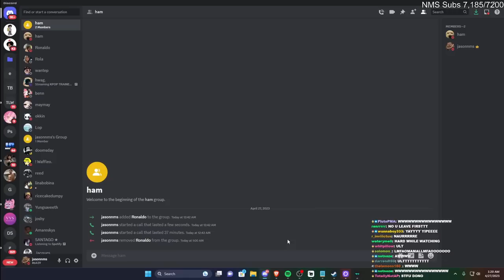Planning My Trip To KOREA With Yujin!